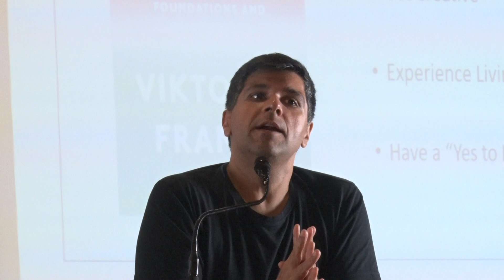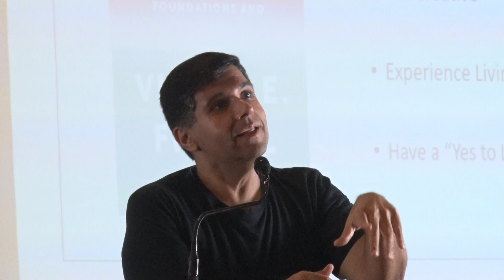Take Care of Yourself First! Talk at @lexiconmile Student Induction in Goa 2022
My talk at Lexicon MILE student induction program at Goa in 2022. coach coaching life mentalhealth beselfish wellness mentalhealth mentalwellness @missionariesofcharity2649 @1Life.1Chance @sadhguru

I am a Logotherapist / Life Coach / Mentor, holding a Diploma in Logotherapy and Existential Analysis from Viktor Frankl Institute of Logotherapy, Dublin. I would like to engage with people who are keen to understand the meaning of life and the situations around life and their ways of handling the same.